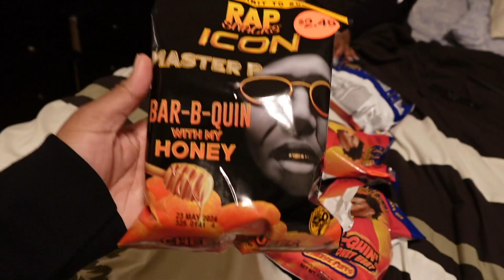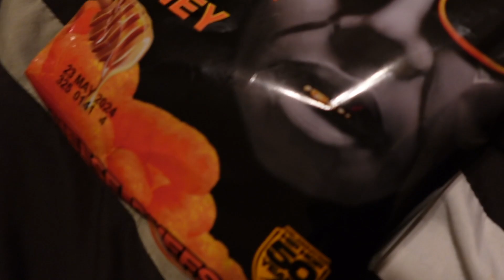I RAN INTO A RANDOM MEET(LOUD CARS)